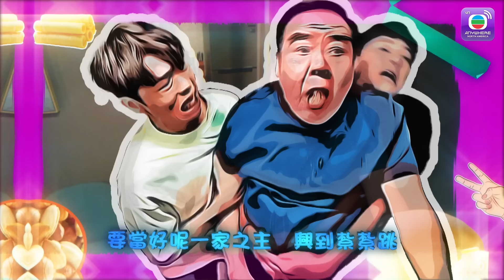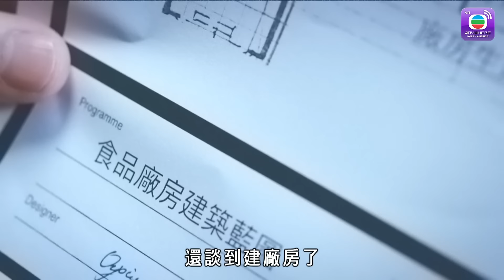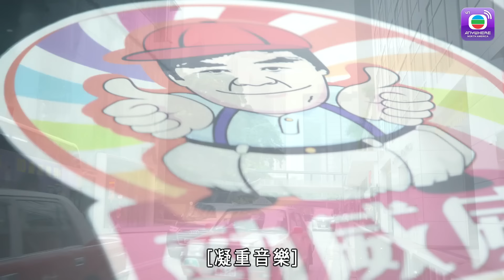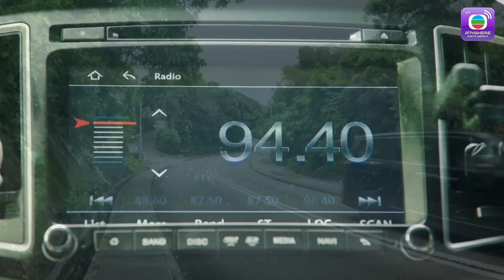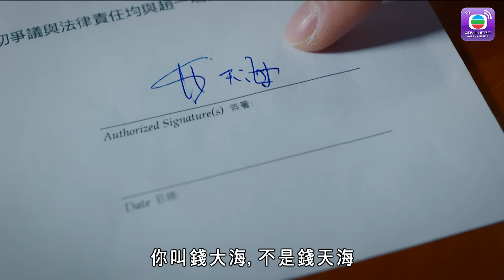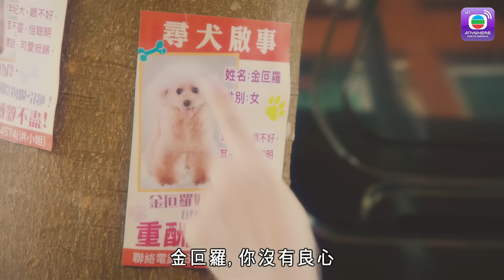Tiểu Tử Thần Kỳ- Tập 2 Trịnh Tắc Sĩ, Tiêu Chính Nam, Phần Diệc Mẫn, Tào Vĩnh Liêm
【TVBAnywhere North America Viet】Thương gia Tiền Đại Hải (Trịnh Tắc Sỹ) dù ở công ty hay ở nhà, ông ta đều độc đoán! Ông Hải cho rằng cậu con trai Tiền Kế Lai (Tào Vĩnh Liêm)kém cỏinăng lực nên luôn luôn dùng thủ đoạn cao áp để ép anh ta tiến bộ. Người tình ông Hải là Hồng Mai Côi (Phàn Diệc Mẫn) bao nhiêu năm nay gợi ý bằng nhiều cách, ông Hải vẫn chưa hứa cho cô ta một danh phận. Cô con gái ông Hải là Tiền Hữu Phương (Phó Gia Lê) giấu giếm cha đi sáng nghiệp, thì ông này cho rằng Hữu Phương phản bội, sử dụng mưu kế để chiếm đoạt tâm huyết cô ta. Ông Hải bị bắt cóc, sau đó được nhân viên công ty là Triệu Nhất Minh (Tiển Tịnh Phong) cứu thoát. Ông Hải nghi ngờ những người bên cạnh mình đều khả nghi, nên ông ta đến ở nhà Nhất Minh, nhờ anh ta âm thầm điều tra; nào ngờ người cha của Nhất Minh là Triệu Tử Dũng (Tiêu Chính Nam) lại là bạn trai cũ của Hữu Phương, năm xưa bị ông Hải phá vỡ duyên tình. Ông Hải xưa nay coi tiền quý hơn tình thân, nhưng ở với Nhất Minh một thời gian, cách suy nghĩ đó của ông Hải có sự thay đổi...